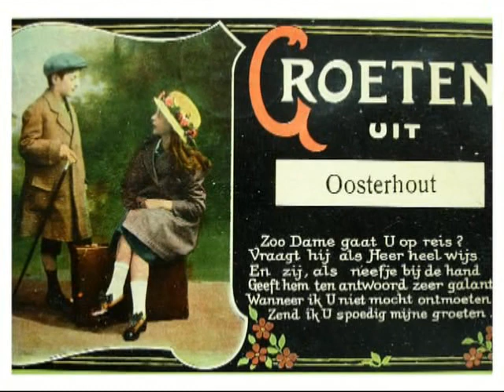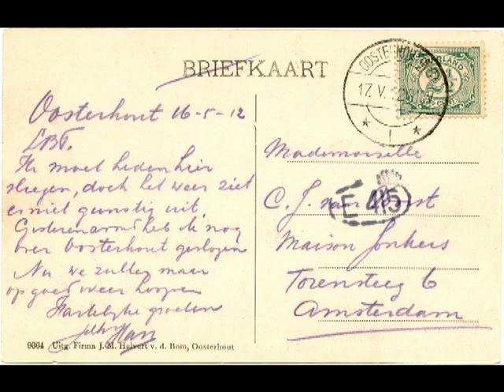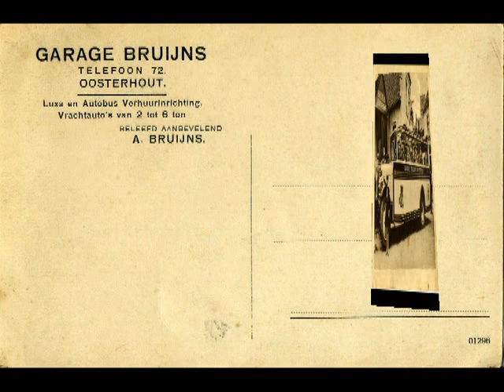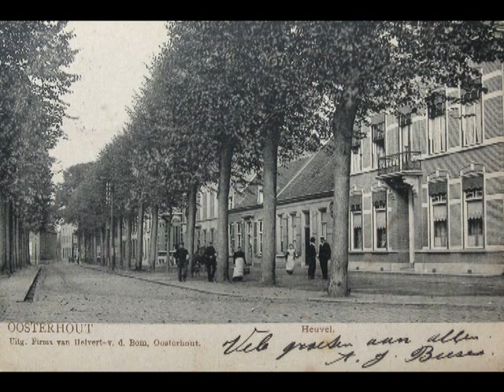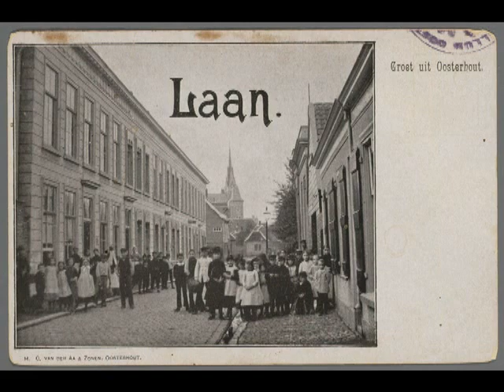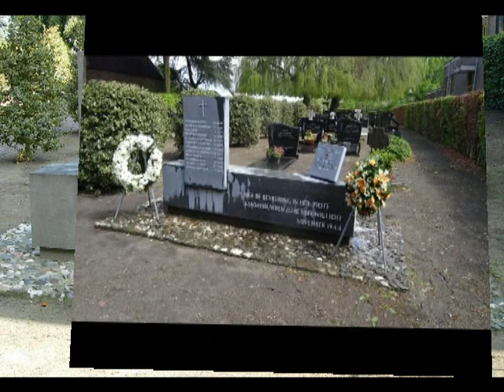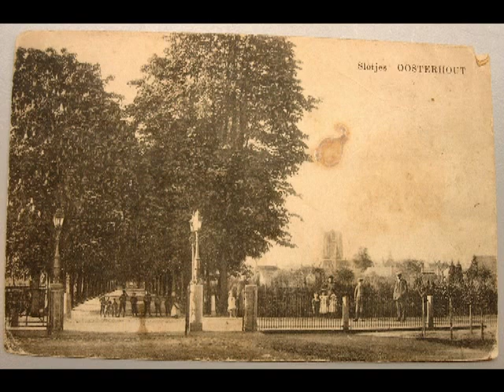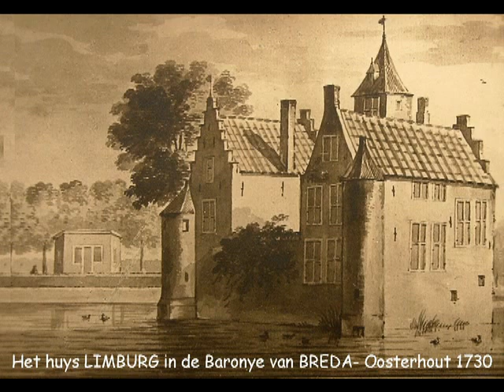Groeten uit Oosterhout